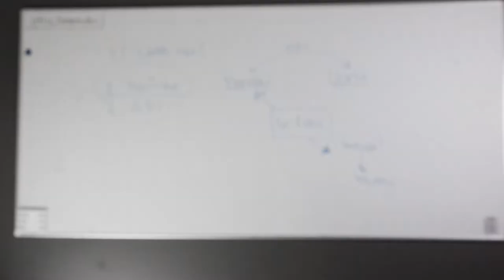M Universal Cable Sock Self Wrapping 40mm on 25m roll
Multibrackets M Universal Cable Sock Self Wrapping 40mm edition. Finally a solution that gives you the highest quality of cablehide to an equal aggressive pricepoint. Match the quality in your home cinema or hifi system with equal quality when hiding your recess wiring. Usable for professional installations at offices, datacenters or fiber cable installations.

Use M Cable Sock Heat Cutter (Article No: 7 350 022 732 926) for cutting the M Universal Cable Socks to any desired legth.

The M Universal Cable Sock Self Wrapping 40mm - Cable organizer - Roll 40 mm x 25 m, Black - Suitable for various Up to 7-8 cables

Available in 25 meter rolls in following colours:

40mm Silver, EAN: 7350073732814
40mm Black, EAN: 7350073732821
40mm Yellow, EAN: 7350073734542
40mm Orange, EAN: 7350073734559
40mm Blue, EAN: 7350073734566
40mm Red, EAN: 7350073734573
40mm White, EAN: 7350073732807